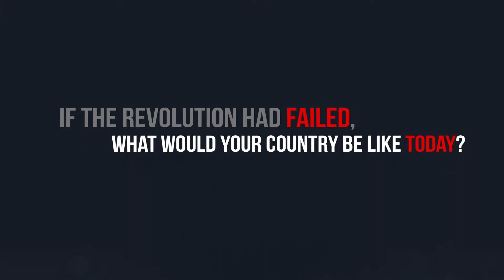1917: If the Russian Revolution had failed, what would your country be like today?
Coda Network asked people in the streets of 5 former-Soviet capitals: If the Russian Revolution had failed, what would your country be like today?

In collaboration with — "Українська правда", Kloop, Hetq, Спектр - журналистика без границ и цензуры

Coda is a nonprofit organization and we depend on your contributions to continue reporting. Please help support independent journalism